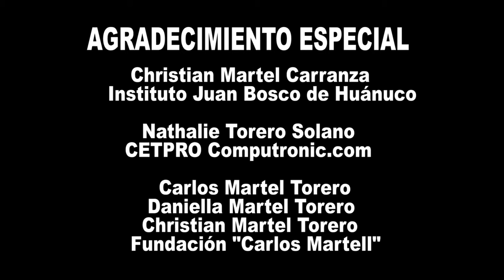Carpish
😎Bosco Studio 2021: Estreno de la Semana
Presentamos a Joswen Ronik y su producción musical "Carpish"
Recuerda Bosco es Cultura.